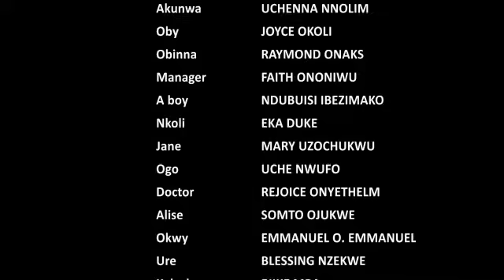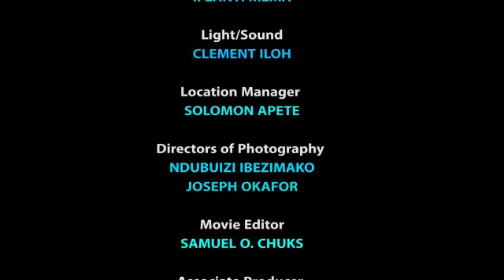The Most Inspiring Best Of Fredrick Leonard Nigerian Nollywood Movie Not My King - Nigerian Movie